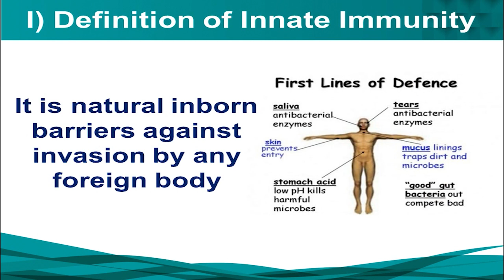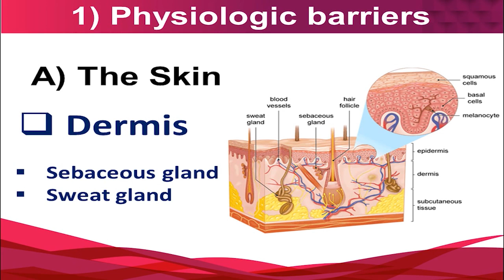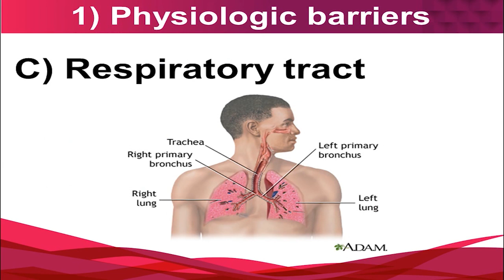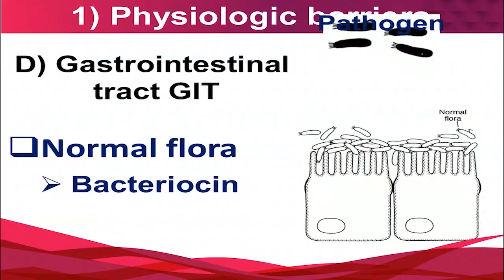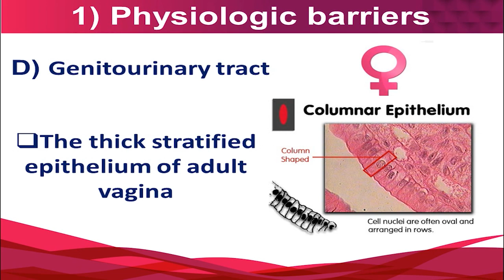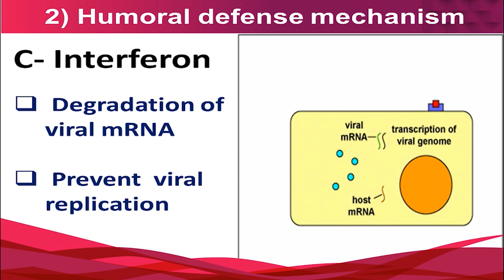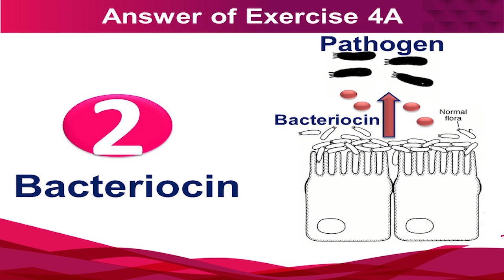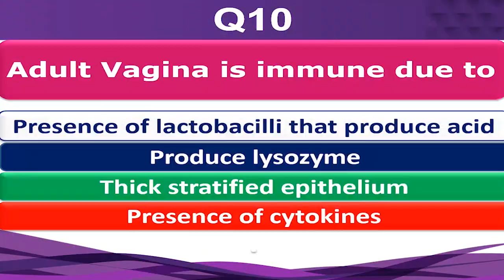2 Innate Immunity Non Specific Part1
PowerPoint:-